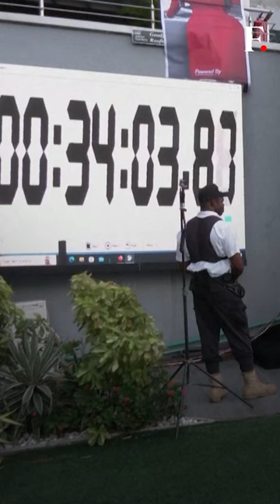Nigerian Chef’s 100-Hour Cook-A-Thon Could Set New Guinness World Record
Nigerian chef Hilda Bassey cooked non-stop for 100 hours in a bid to set a new Guinness World Record. 55 recipes, 100+ meals later, Bassey is awaiting confirmation from the Guinness World Record Committee

Nigeria | New Guinness World Record | Hilda Bassey | World Record Commitee | Latest News | Trending News | Firstpost |